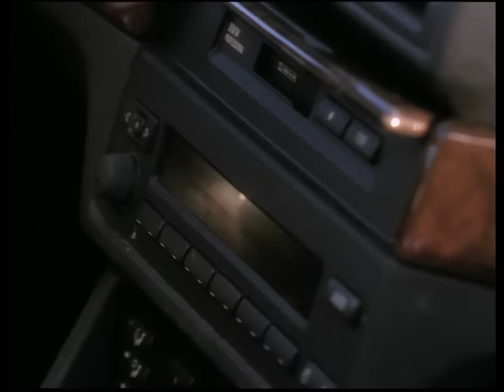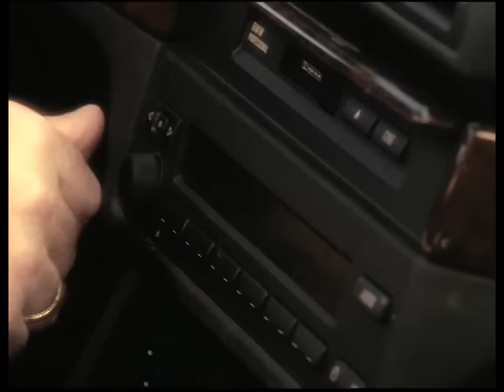Kaufrausch / Verflixte Hochzeit.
Evelyn  Hamann
Geschichten aus dem Leben.